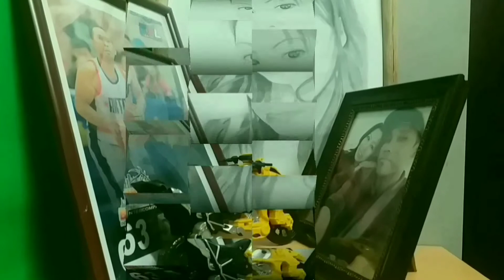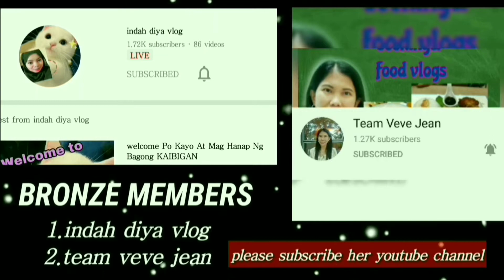SUMAKIT ANG ULO SA MODULE ISAYAW MO NA PANG PA GOOD VIBES...TIKTOK PAJAMA PARTY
pang pa good vibes muna tayo habang sumasakit ang ulo sa module..